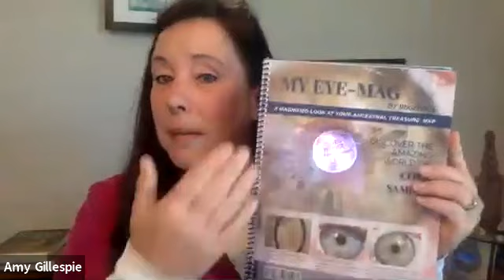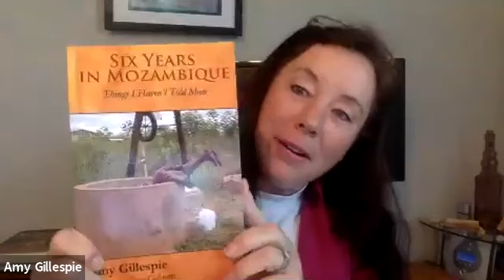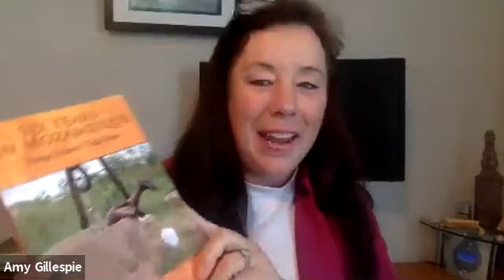Discover the Treasure Map Your Ancestors left you in Your eyes with Amy Gillespie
Get to meet Amy Gillespie!    She;ll talk a bit about how she got started, how her ancestral eye reading works, and how it can help someone understand the issues that they have now.  Amy will talk about a couple of specific instances where she was very able to assist others.

Welcome to the amazing world of ancestral eye reading. Discover the map your ancestors left in your eyes of your gifts, talents, skills, and abilities; as well as their unresolved traumas.

Amy Gillespie has been doing ancestral eye reading since 2010, as part of her self-discovery program for kids and adults. Author of “Six Years in Mozambique” and “The Lost Scribe” – Amy has worked in survival skills training for children and young adults most of her life, and her method of interpreting iris images, has been a huge part of this work. Being adopted and having met her birthparents as an adult has enhanced her own tool-kit of working with individuals in discovering the life they were born to